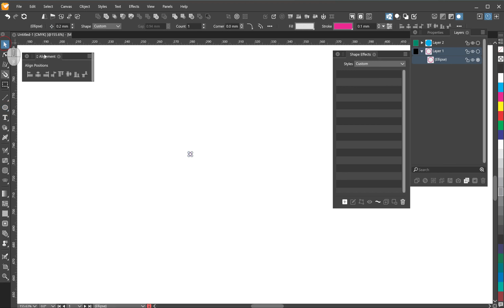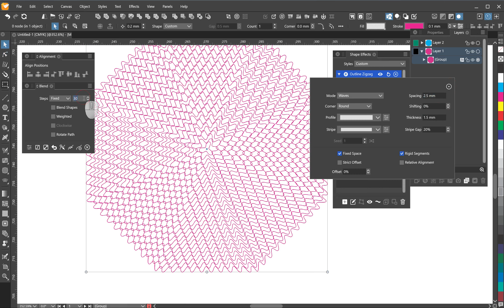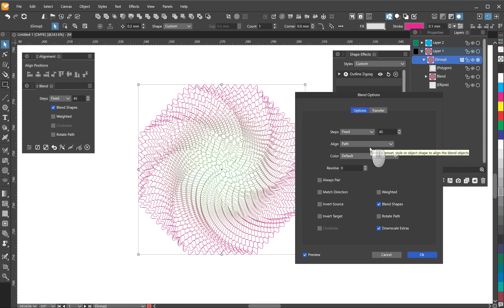🔴 Lesson Waves Blend